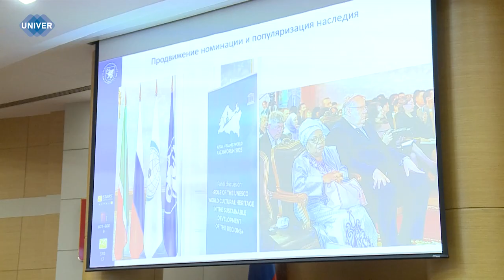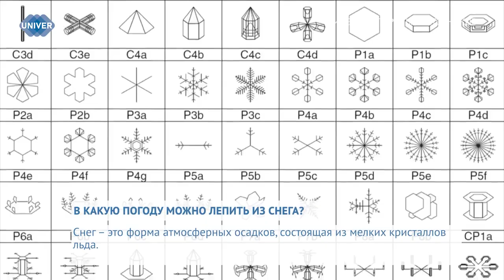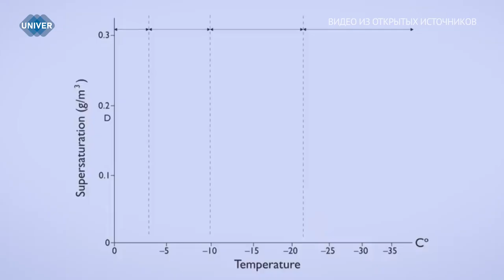UNIVERНОВОСТИ от 27.12.2023